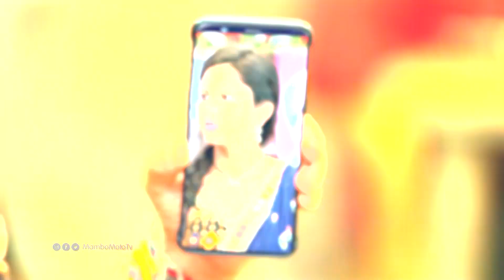Molkki | Mke Kijakazi | Episode 3 | Leo Usiku | Mambo Moto TV